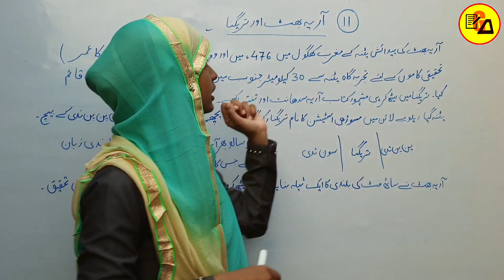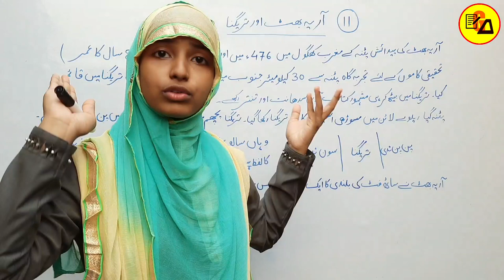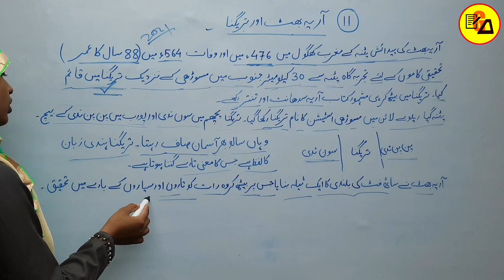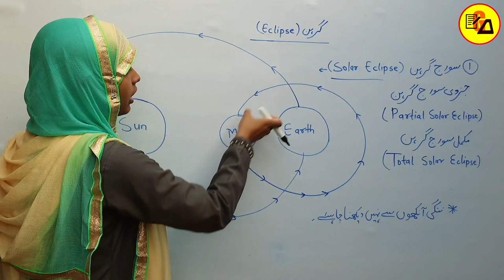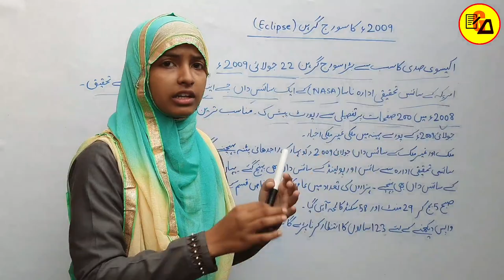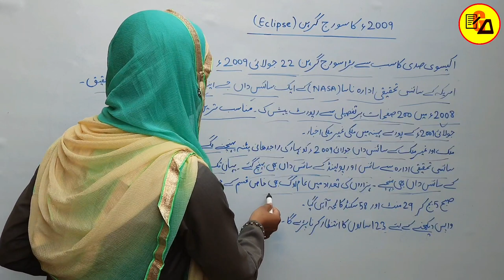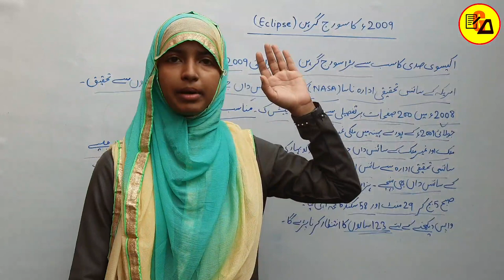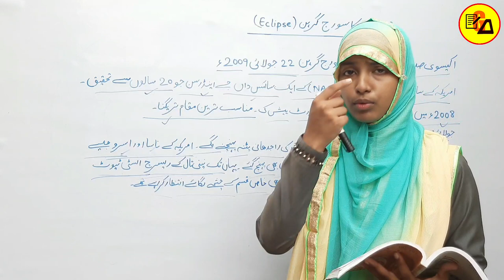What is Eclipse|Aaryabhatt aur Taregna|Aaryabhatt Kaun hai|Class 10 Urdu Chapter 11 By Muskaan Ma'am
Best Wishes :-